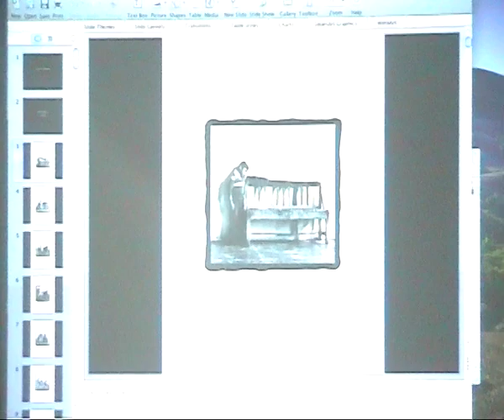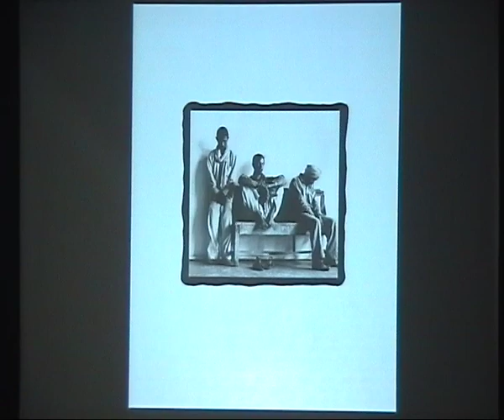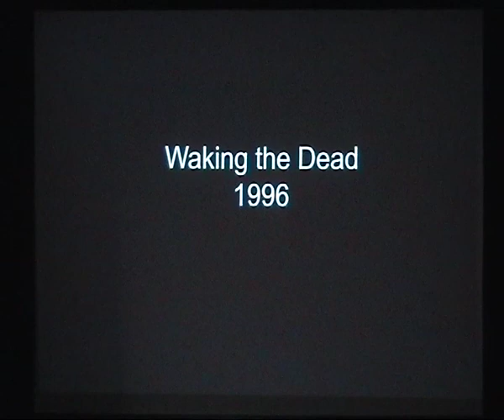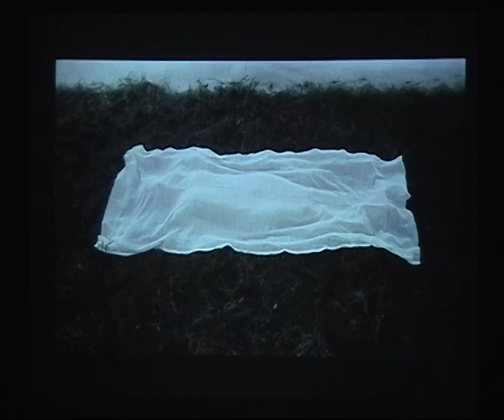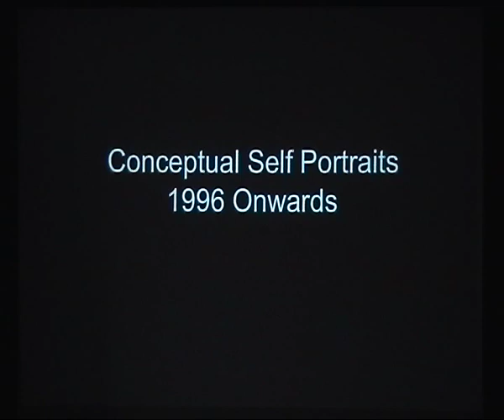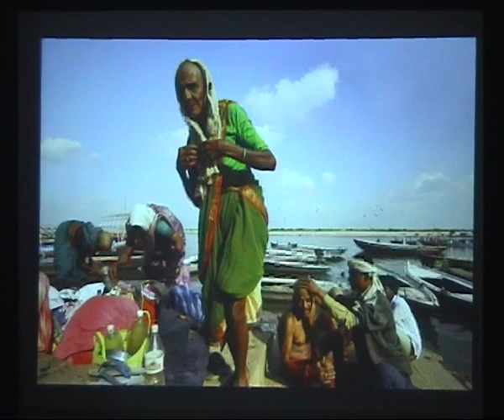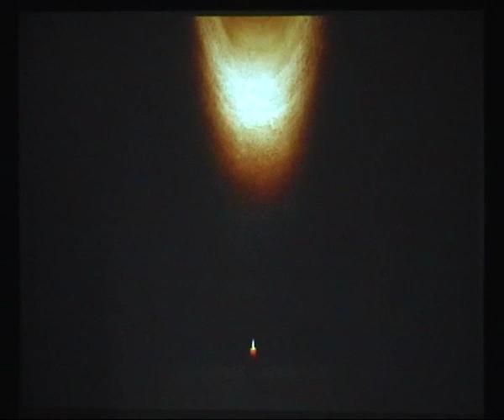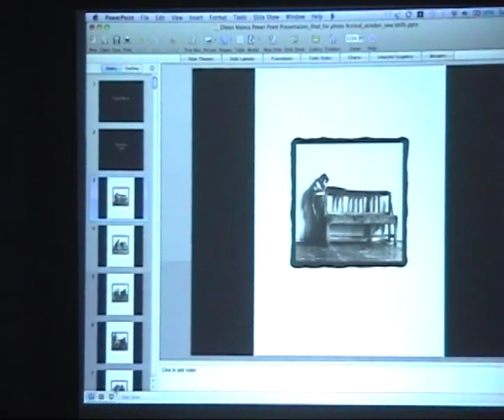Diwan Manna - Artist' Talk during Delhi Photo Festival 2011.